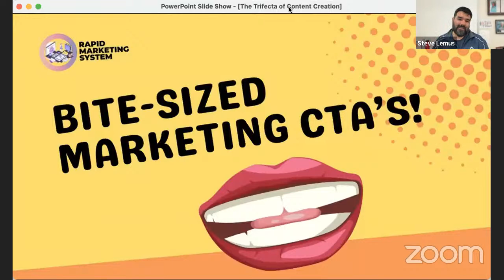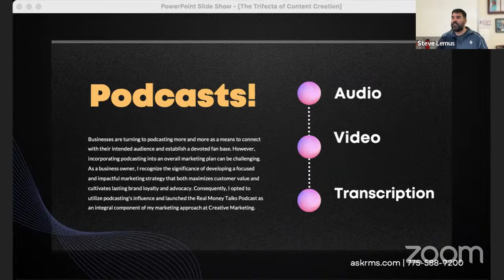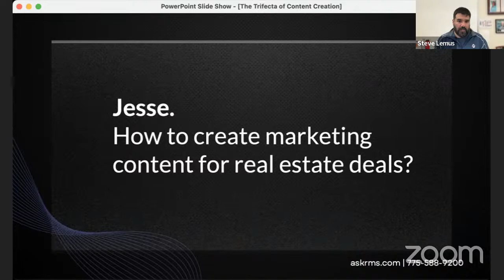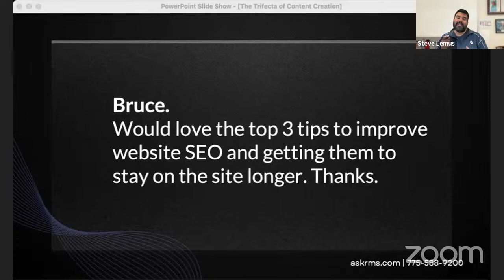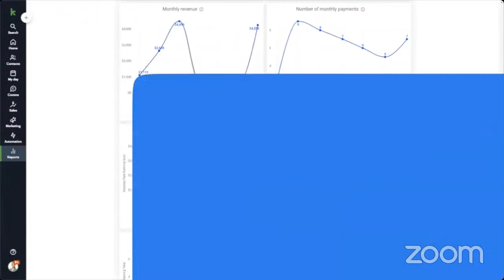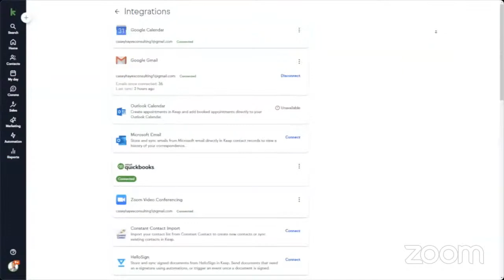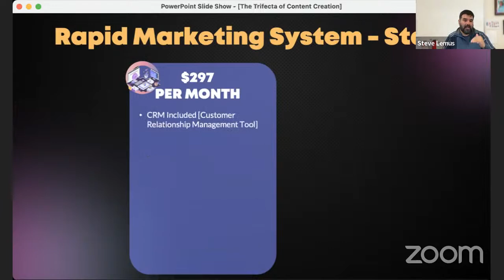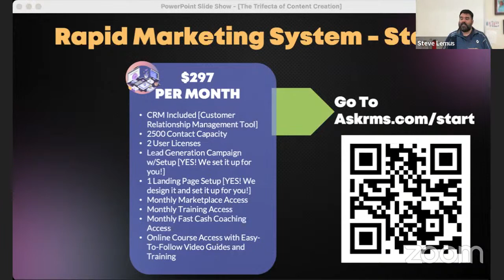The Trifecta of Content Creation!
Businesses are turning to podcasting more and more as a means to connect with their intended audience and establish a devoted fan base.

However, incorporating podcasting into an overall marketing plan can be challenging.

As a business owner, I recognize the significance of developing a focused and impactful marketing strategy that both maximizes customer value and cultivates lasting brand loyalty and advocacy.

Consequently, I opted to utilize podcasting's influence and launched the Real Money Talks Podcast as an integral component of my marketing approach at Creative Marketing.